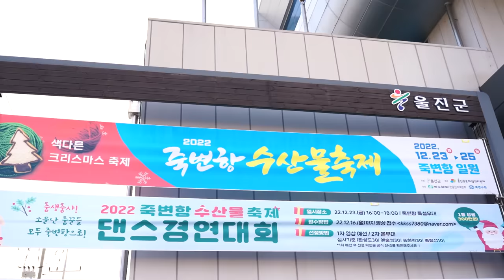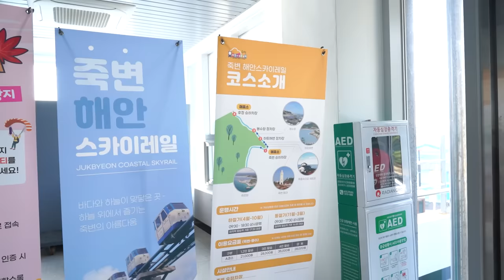수산물특집🦀🦐🦑 울진에서 하루종일 해산물만 먹어보기😏 | 방어, 가리비, 대게, 물회, 오징어, 조개탕 먹방 Seafood Mukbang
오늘은 제가 경상북도 울진을 다녀왔는데요

2022년 12월 23일 ~ 25일 개최 예정이었던 죽변항 수산물 축제가
기상 악화로 인해 24일 ~ 25일 이틀에 걸쳐 개최된다고 합니다!
방문하실 분들은 꼭 참고 부탁드립니다.

코로나로 잠시 중단되었다가 이번에 2회로 다시 돌아왔다고 하는데요
재밌는 볼거리와 행사들이 준비가 많이 되어있더라구요^^*
울진의 예쁜 바다도 구경하시고 수산물축제도 함께 즐기시면서
따뜻하고 행복한 연말 보내셨으면 좋겠습니다 ❤

00:00 인트로
00:37 시장구경
01:57 방어회, 오징어회, 가리비
08:02 죽변 스카이레일
09:20 대게찜, 물회